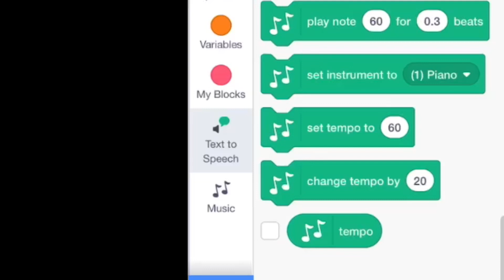Bad News- Ya No To Do Error